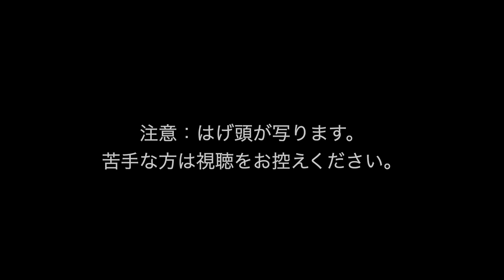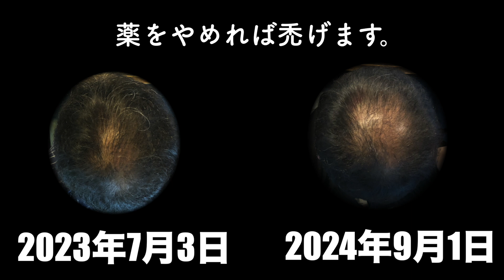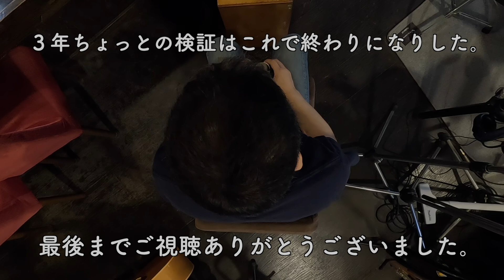AGAの飲み薬を２年間飲み続けた記録 のその後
苦手な方は視聴をお控えください。